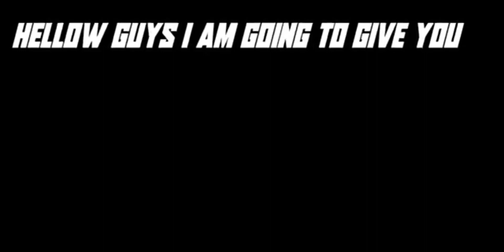BlockManGo Account Hack Link 👀[How to hack any account]